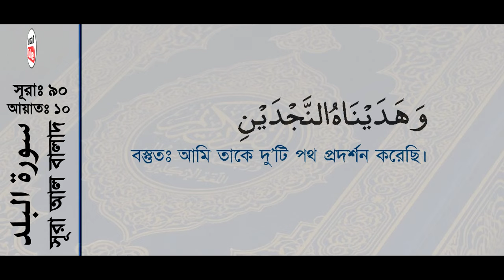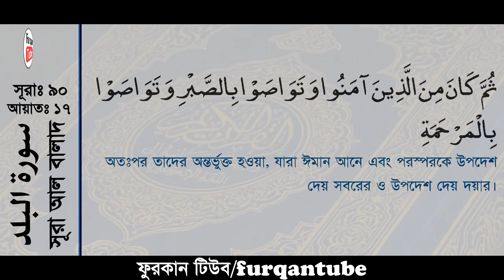90 সূরা আল বালাদ Surah Al Balad with bangla translation recited by mishari al afasy